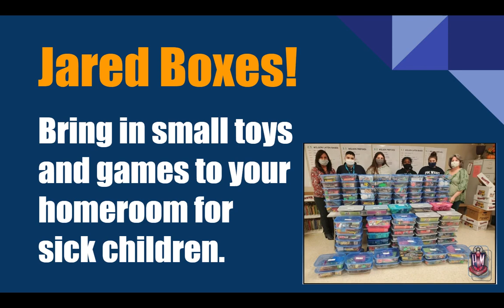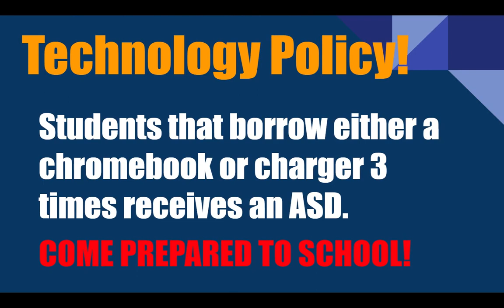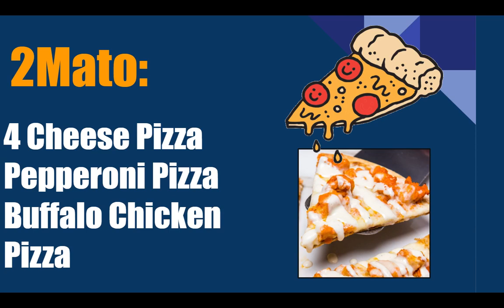WJHS LIVE! Daily Announcements for 2/2/23!